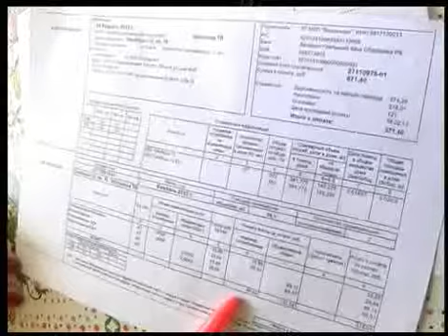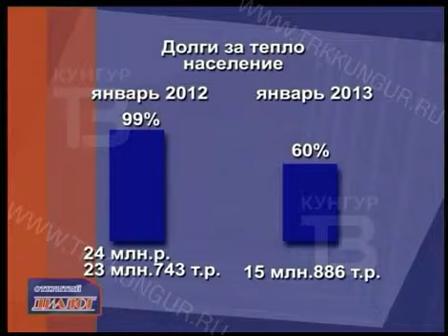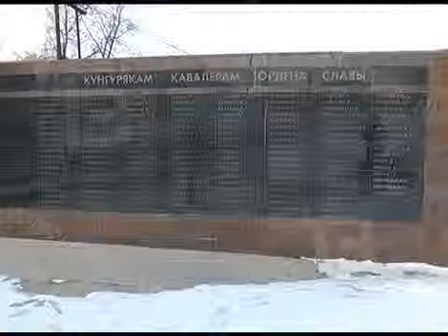OTKRITIY_DIALOG 29